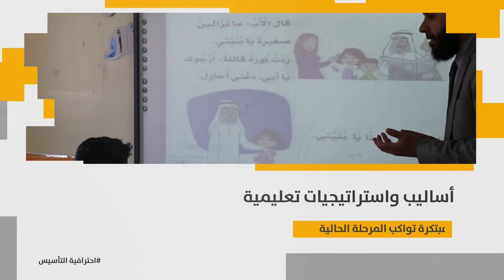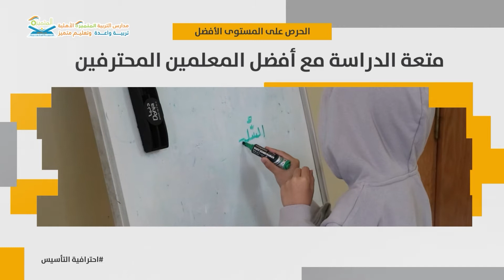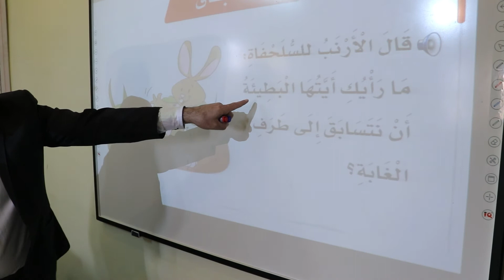مسيرة براعم المتميزة الصفوف الأولية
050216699